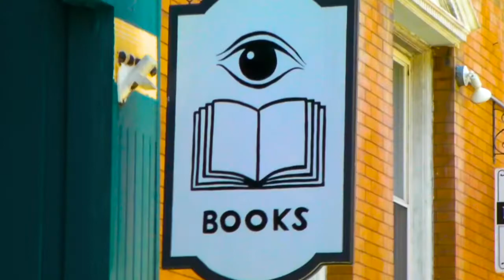randall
seller's books | Jim Thorpe, PA